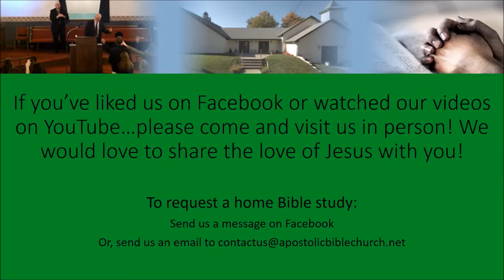"Let's Go to Church" - Pastor Kent Bolinger - 01/24/2016